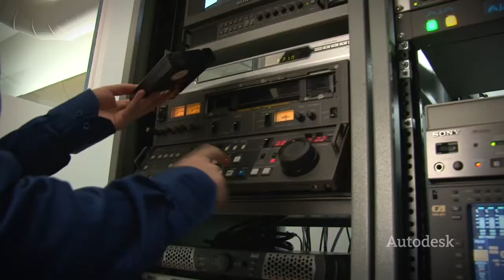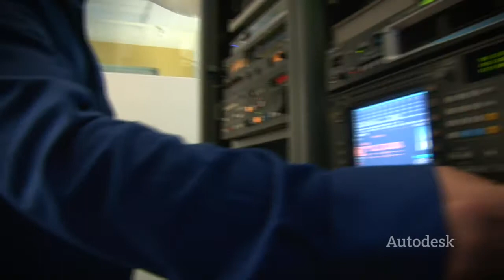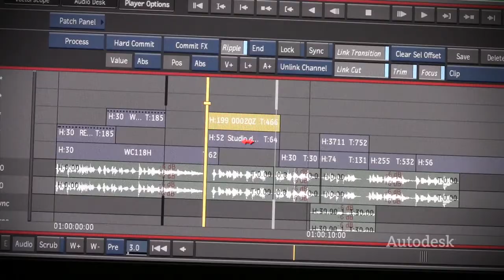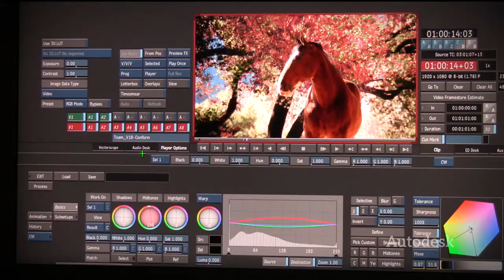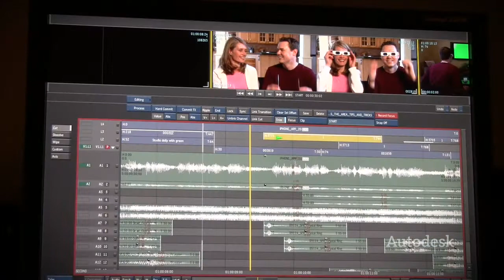Smoke on the Mac in the Montreal Post-Production Community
Beta Testers - PostModerne and Ottoblix:
The owners of these Montreal-based studios talk about how Autodesk Smoke for Mac OS X would fit into their workflow and how it can help them own more of the creative process.